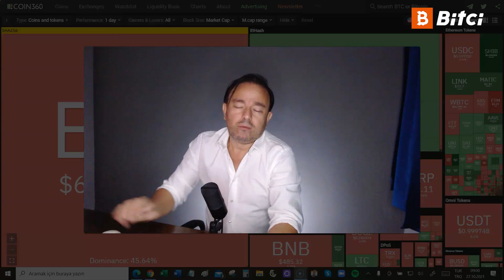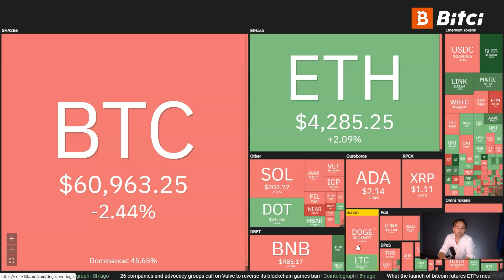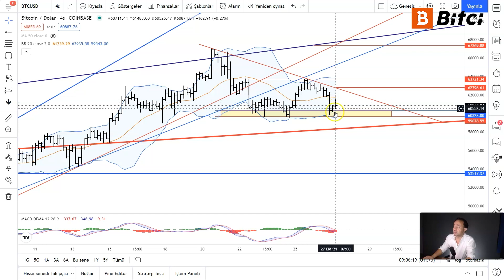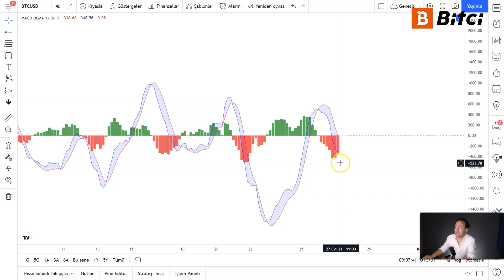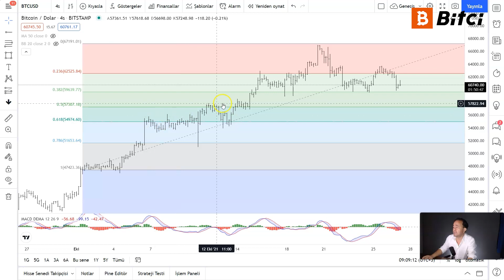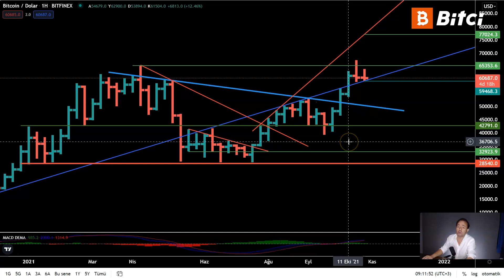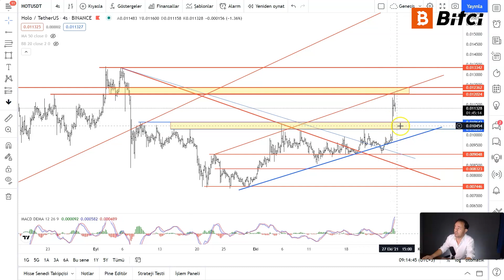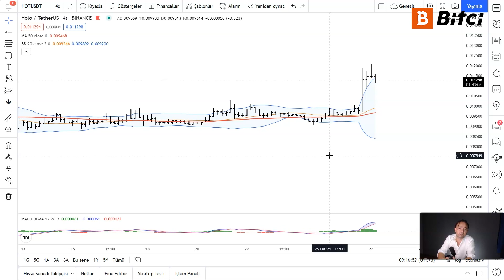Bitcoin ve HOT İçin Sinyaller Hangi Yönü İşaret Ediyor? 🤔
Bitcoin'de yaşanan düşüş ne anlama geliyor? Yatırımcı ne yapmalı? Holocoin (HOT) sert yükseldi! Devamı var mı?

00:00 Başlangıç
00:03 Piyasaya Genel Bakış
02:05 BTC/USD Paritesi Teknik Analizi
09:38 HOT/USDT Paritesi Teknik Analizi